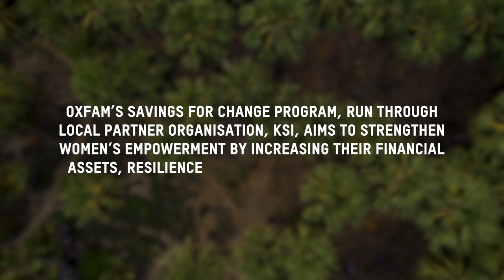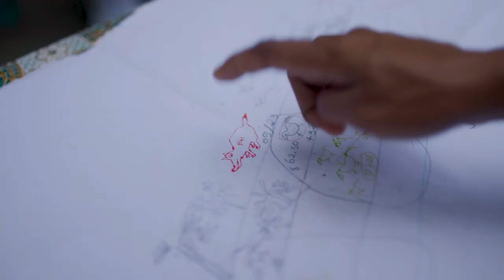Josefa and Agapito are saving for change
Savings for Change (SfC) is part of Oxfam's Hakbi'it program in Timor-Leste, which uses a savings group methodology designed to strengthen women's empowerment by increasing their financial assets, resilience, participation, and confidence.

Through the Hakbi'it program, Oxfam is working with local partner Kdadalak Sulimutuk Institute (KSI) to tackle the economic inequalities faced by many women and their families in Timor-Leste, particularly women living in rural areas.